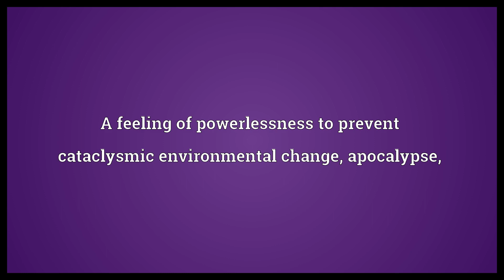Ecophobia Meaning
Video shows what ecophobia means. Fear of one's home.. A feeling of powerlessness to prevent cataclysmic environmental change, apocalypse,.  Ecophobia Meaning. How to pronounce, definition audio dictionary. How to say ecophobia. Powered by MaryTTS, Wiktionary